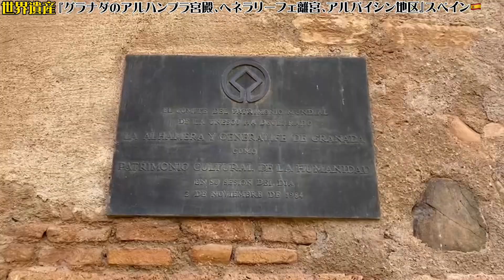【世界遺産巡り#69】アルハンブラ宮殿‼︎グラナダ王国が残したイスラム建築の最高傑作の数々とは！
【グラナダのアルハンブラ宮殿、ヘネラリーフェ離宮、アルバイシン地区】を巡りました。

スペイン南部のアンダルシア地方にあるグラナダには、かつてイベリア半島最後のイスラム勢力のナスル朝が建国したグラナダ王国がありました。キリスト勢力によるレコンキスタの脅威にさらされながらも1492年まで国を守り続けたしたグラナダ王国は、丘の上に要塞と宮殿を築きます。それこそが有名なアルハンブラ宮殿です。宮殿や庭園にはイスラム建築の最高傑作と称される建築美やコーランの楽園を演出したイスラム式庭園など、その美しさは見るもの全てを魅了させます。そしてレコンキスタ後もキリスト教徒はイスラム教徒が築いた建造物を破壊をしなかったことで今なおその建築美を見ることができます。

2022年11月27日
国:スペイン
登録年: 1984年登録,1994年範囲拡大
登録基準: (i)(iii)(iv)
文化遺産
世界遺産が大好きなシュッシュと申します！

世界遺産検定マイスターを目指しながら、
１つでも多くの世界遺産を巡りたいと思っています。

まだまだ勉強中なので動画内でお気づきの点があれば、コメントしていただけると助かります。

動画を通して世界遺産を巡った感動を共有できたら嬉しいです！